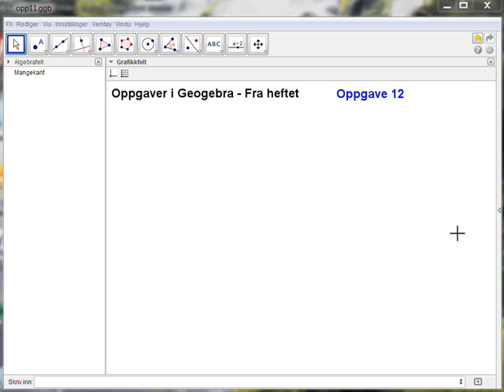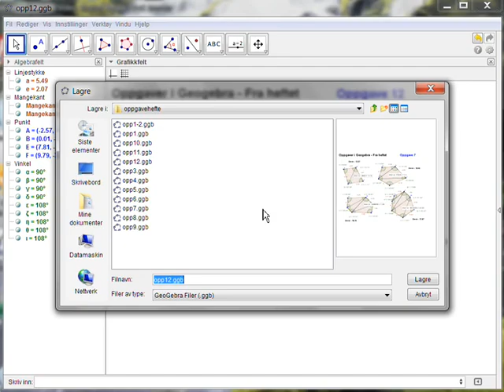opp12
Fra Geogebra-heftet